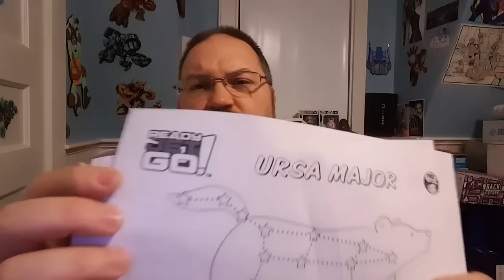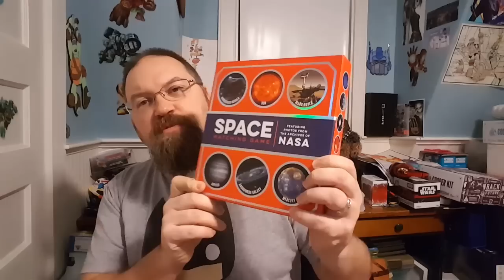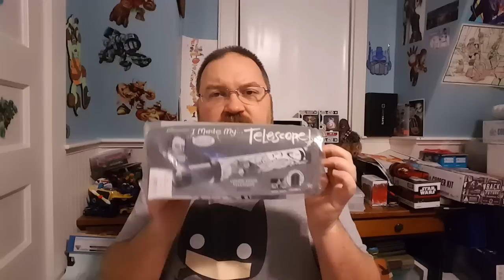Explore Space with PBS Kids' show: Ready JET Go!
Ready JET Go! is a new show from PBS Kids. It is produced by Craig Bartlett from Dinosaur Train and features Dr. Amy Mainzer, an astronomer who does the interstitials for the show. Ashleigh Ball from My Little Pony and The Littlest Pet Shop is the voice of Jet. The show is really fun.

I also show some of the Disney Frozen dolls from Hasbro. I got those because Frozen is coming to Disney Channel on Sunday February 14th. More about those

I also found the time machine from Back to the Future II as a Hot Wheels car the other day and I open it up.

Today's Question: What is your favorite Space movie?